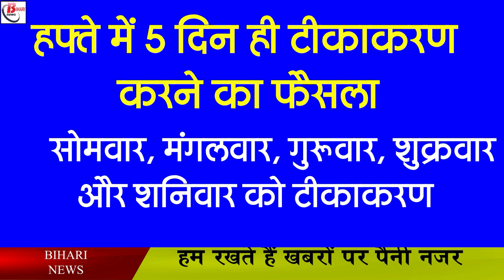अब हफ्ते में मात्र 5 दिन ही होगा टीकाकरण, क्या हो पायेगा 6 महीने में 6 करोड़ डोज़ का लक्ष्य!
The Bihar government has recently set a target of 6 0 million vaccinations in the coming 6 months to promote vaccination in   Bihar as well as to vaccinate most of bihar's population, though the government's target seemed to have been achieved for a while, but now the government's new decision has made it difficult to achieve this goal.  After which the question arises whether the government will achieve the target of vaccination of 6  crore peoplein six  months with this new decision.